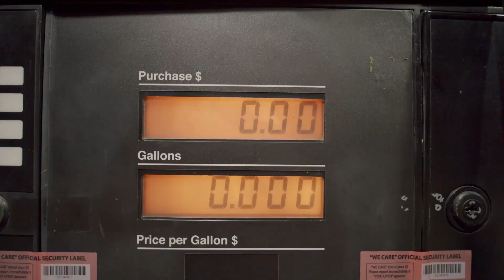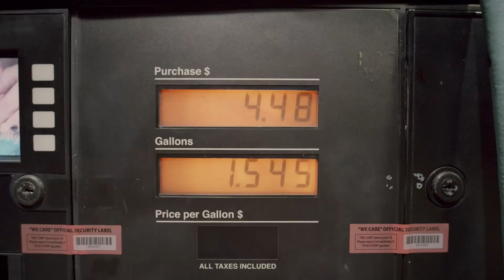BIOFUEL VS OIL (what is biofuel and will biofuel stop climate change)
What are biofuels? Let's find out! Today we're diving into the sciency world of ethanol and biodiesel to find out if biofuels are better for the environment than their petroleum-based cousin. Is biofuel better than oil? What do you think?

This video was inspired by my bioplastics video in which we explored bioplastics vs plastics to find out are bioplastics better for the environment.

ACCESSIBILITY! Read along with the blog post version

Timestamps:
00:00 - Why biofuels are important to talk about
00:42 - Biofuel vs petroleum/what is ethanol
2:56 - What is biodiesel
4:00 - How does fuel work/how is biofuel made
5:01 - Is biofuel better than oil?
9:33 - We need to stop overconsuming (even eco-products)
11:12 - Bloopers

D A N & E M M A ' S C H A N N E L (for more sustainable travel adventures)